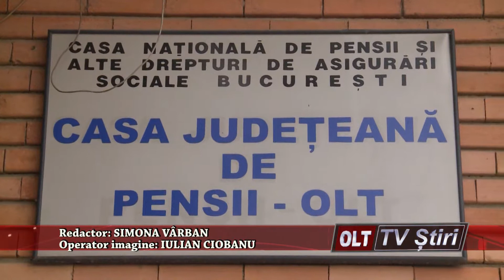OFERTE LA TRATAMENT SI RELAXARE 0903